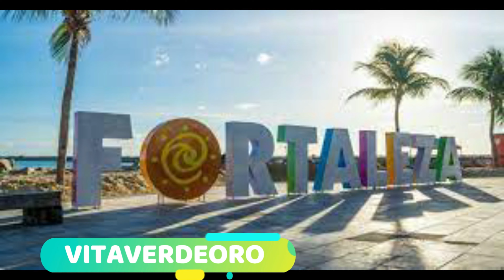Fortaleza aereoporto internazionale dove si trova??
VITAVERDEORO um ITALIANO em FORTALEZA...
Instagram...VITAVERDEORO
Facciamo il percorso per vedere dove si trova l'aereoporto internazionale di Fortaleza PINTO MARTINS...